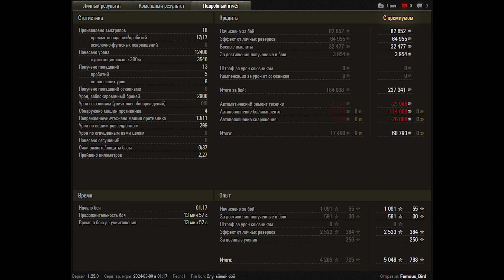World of Tanks Jagdpanzer E 100 - 11 Kills 12,4K Damage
Zekin60fps
Wot replays

8.08

Jagdpanzer E 100 wot,Jagdpanzer E 100 world of tanks,wot Jagdpanzer E 100,world of tanks Jagdpanzer E 100,Jagdpanzer E 100,world of tanks,wot replays,wot